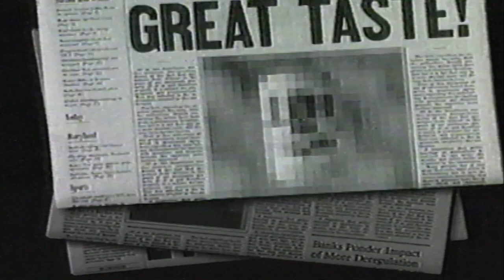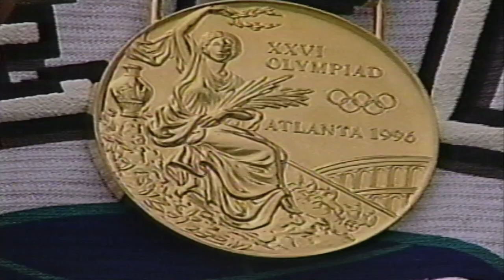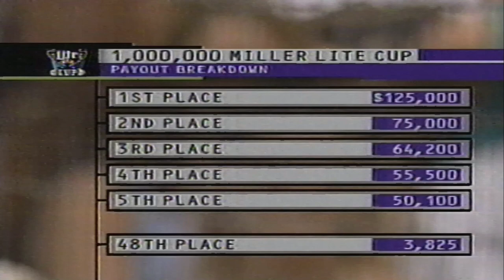AVP Manhattan Open 1996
Old school beach volleyball.